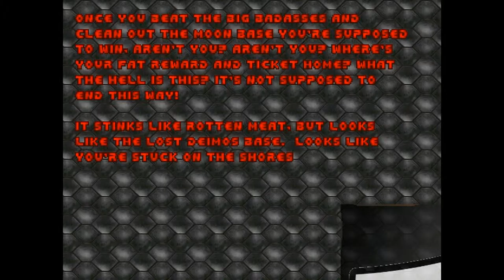GGG| Throwback Thursday: DOOM